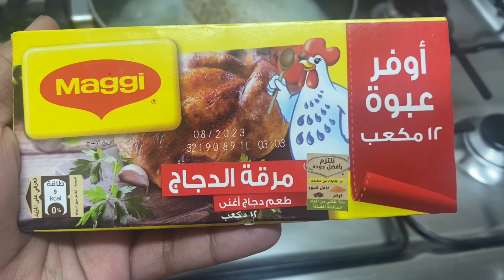Chicken corn soup| Recipe By Mahi Daily Vlogs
Mazed at soup
Simple recipe
Tabu london vlogs
Mahi Daily Vlogs